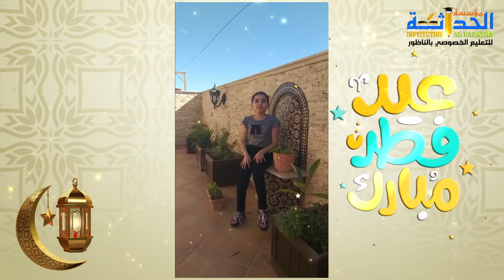تلاميذ مؤسسة الحداثة يتمنون لكم عيد مبارك سعيد